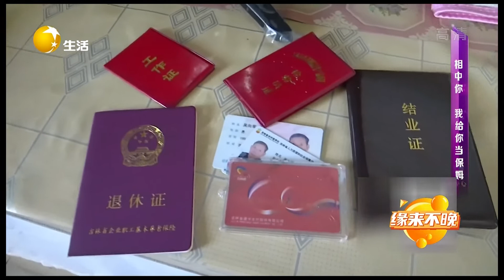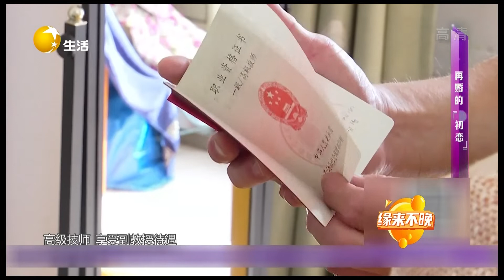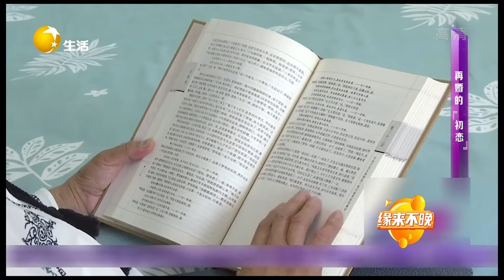緣來不晚 2022 第205期：大媽稱絕不強求對方替還外債，能遇到心儀的另一半嗎？